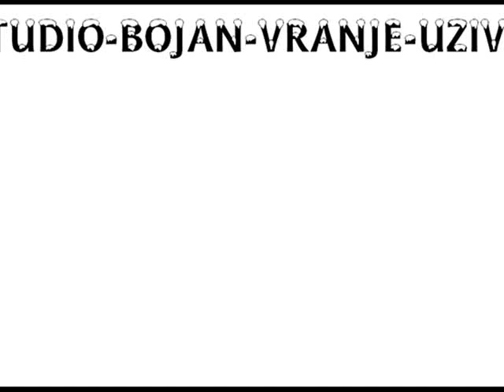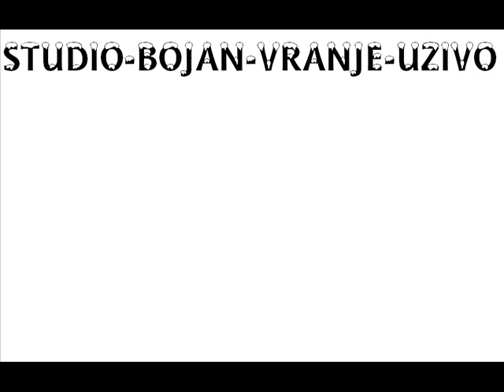ramko vranje nepoznati by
aven ko flatcast i pisinen studio_bojan_vranje i avena ko radio